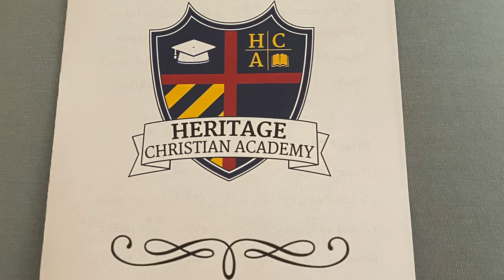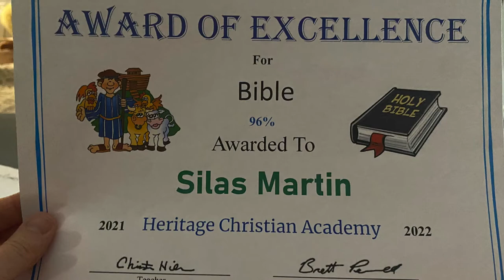Silas' Graduation!!! | Martinmade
I wanted to say CONGRATS to Silas for all the hard work! This is a huge deal for the kids in his class as they works so hard. They are reading full stories, they are doing addition and subtraction combinations, they are learning Bible verses every singles week, and so much more. We are so proud of all his hard work. Congratulations Silas!!!

~ MARTINMADE:

Hello! My name is Stephanie. For years now my husband and I have desired more then anything to use the talents that God has given us to help others. We have desired for a long time now to one day have a home where we can be self sustaining. We will give you how to, DIY, recipes, money saving tips, organization and home decor. My husbands name is James and we have one son named Silas and one daughter named Cherith. We hope this channel will inspire you to try things you want to try and reach for things you think you could never do!

~ SPECIAL EXTRAS:

~ CAMERAS:
iPhone 11 in Green (teal)
64 GB

~ PHOTOGRAPHY:  ALP Photography (Andrik Langfield)
Please go and check out his work here:
His Youtube channel:
@Andrik Langfield